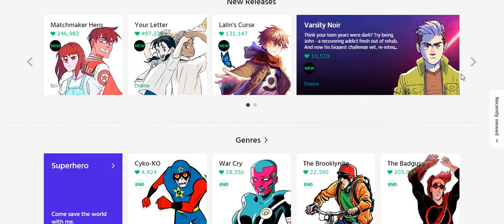The webtoons comics webpage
Is a simple video I recorded for my with ActivePresenter tool.
The website lets you publish your drawing art into a comics way.